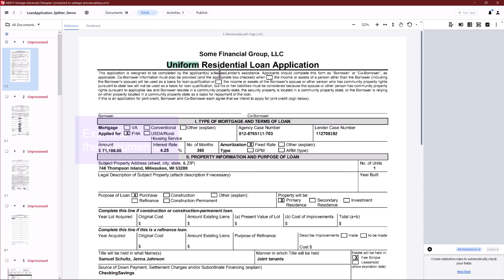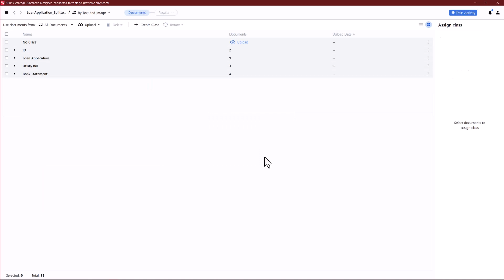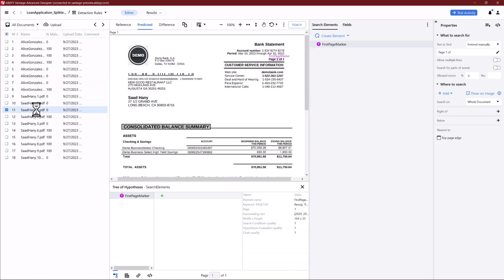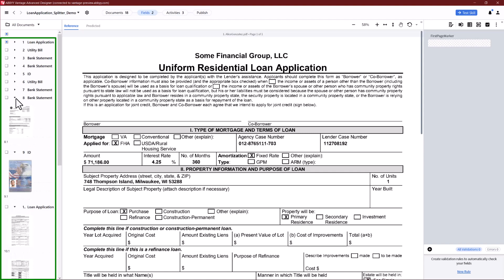ABBYY Vantage: Task 05 Creating a Splitter Skill for a Loan Application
In this video, we will complete a task and create a Splitter Skill for a Loan Application. Learn more about ABBYY Vantage and request a demo

Do you want to enhance your expertise about ABBYY products and solutions? Find out about training and certification options on ABBYY University
If you have any questions or comments, please use the following ABBYY University community forum.